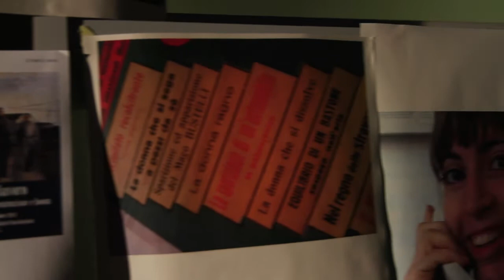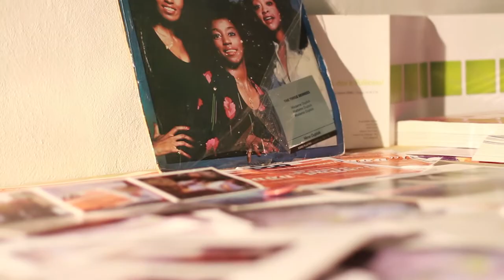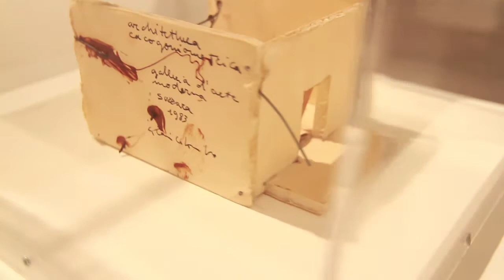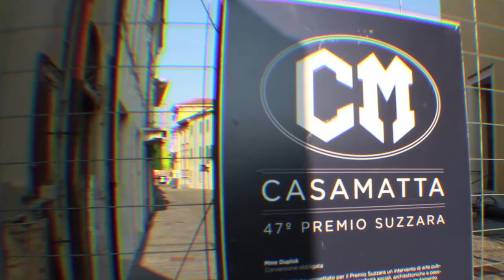casamatta premio suzzara.mov